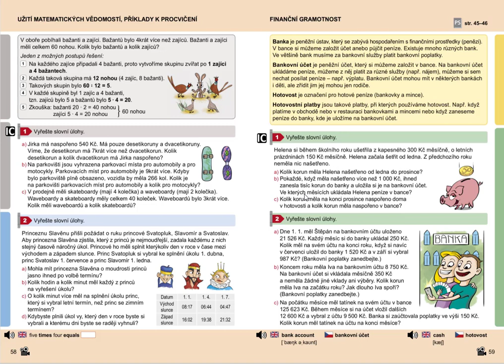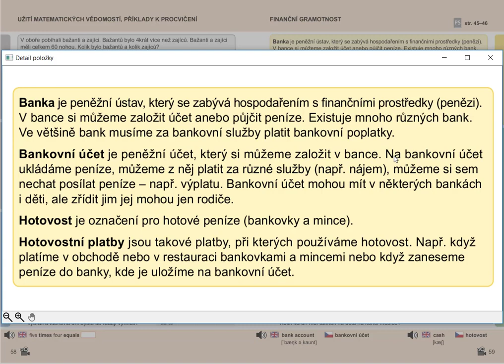Finanční gramotnost (základní pojmy, 1. stupeň ZŠ), Mat. mat. pro 5.roč., 1. díl, str. 59, úvod